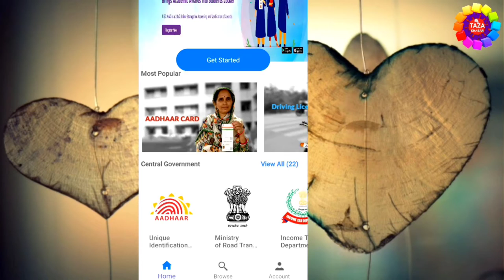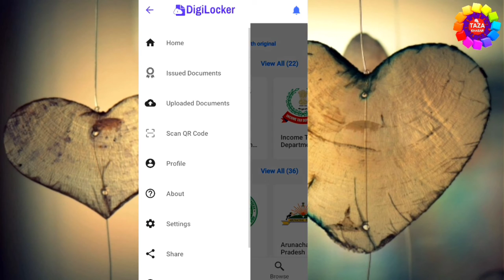How to reset digilocker username and password in Hindi -डिजिलॉकर यूजरनेम और पासवर्ड कैसे पता करे?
is video me aap janege ki digilocker ka usearname aur password kaise reset karte hai, agar aap apna digilocker username ya password bhool jate hai to aap aasani se is tarika se recover kar sakte hai, ya agar digilocker registration me aapko show hota hai ki aadhar card already registered in digilocker tab aap isi tarika se user is aur password jaan sakte hai

Digilocker is a online service provided by Ministry of Electronics and IT, Government of India under its Digital India initiative